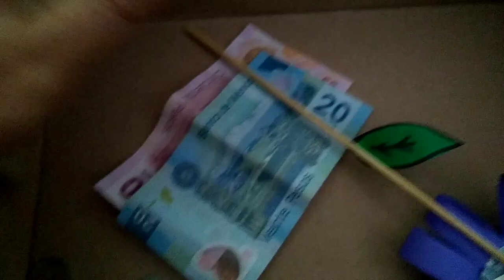vlog// Un día en mi vida 🤯 ni enferma paran las mamás 🤧//r galo para mí ✨❤️ nuestra comida 🍔